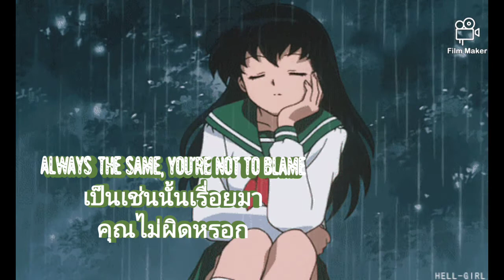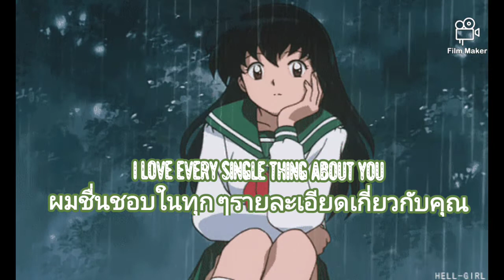google luv - Sam Tompkins《ThaiSub》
Song

google luv
google luv

Artist

Sam Tompkins

UMG (on behalf of Universal-Island Records Ltd.)